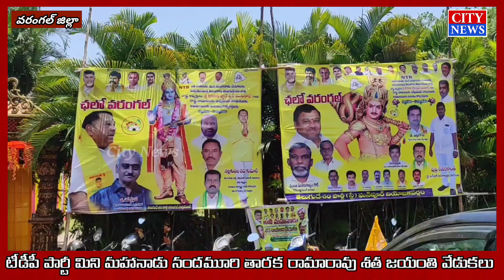మిని మహానాడు నందమూరి తారక రామారావు శత జయంతి వేడుకలు ౹౹ TDP పార్టీ ౹౹ City News ౹౹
టీడీపీ పార్టీ మిని మహానాడు నందమూరి తారక రామారావు శత జయంతి వేడుకలు